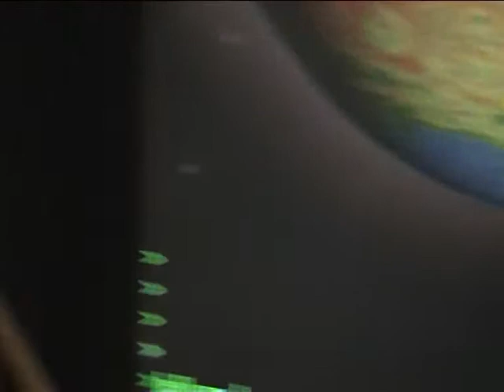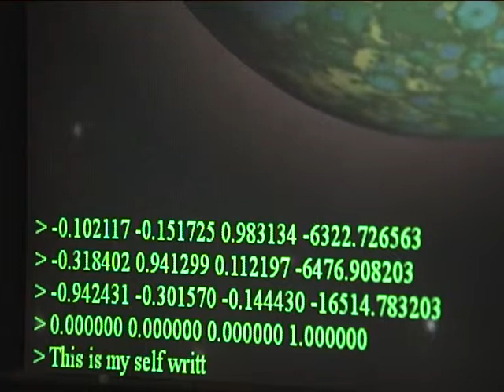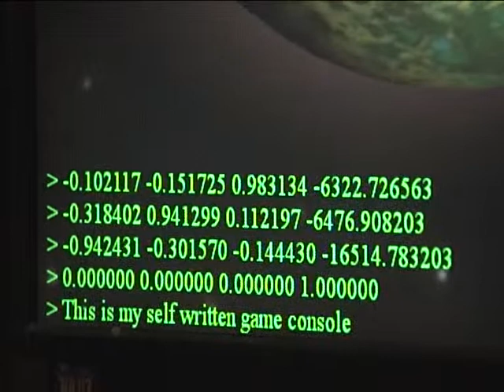debug console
A simple method of manipulating your game variables while developing. It is a "must have"!